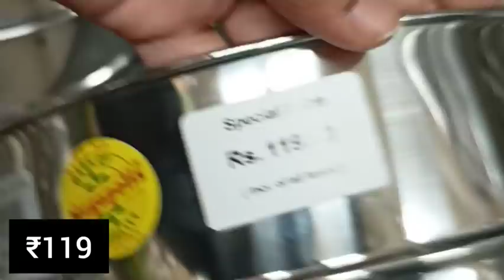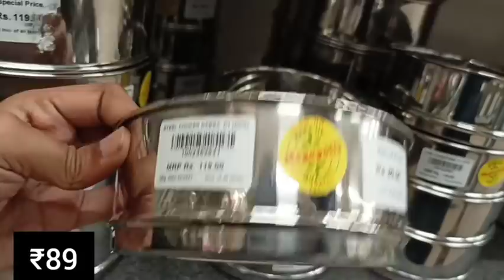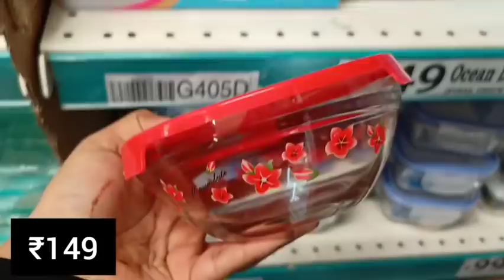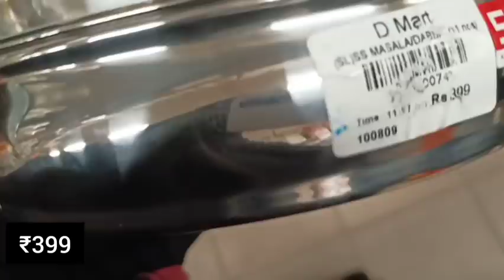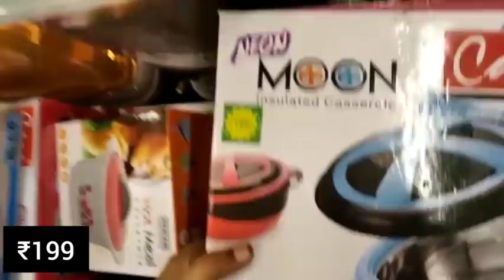😍Dmart latest Kitchen Collection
Dmart
dmart
Dmart latest tour
Dmart organisers
Dmart kitchen products
Dmart haul
dmart tour
dmart stationary
dmart glass
dmart clothing
dmart cheap offers
best offers
kitchen organization
cheap kitchen products
cheap organisers